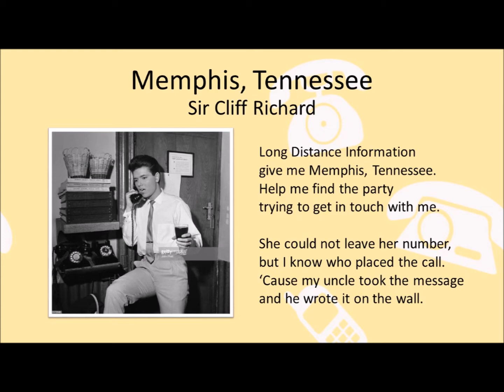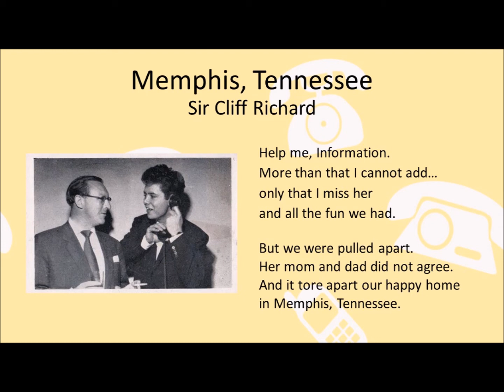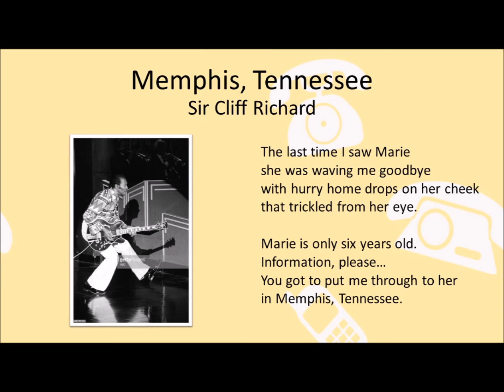Memphis, Tennessee - Sir Cliff Richard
Words and music by Chuck Berry

From the album, "Just...Fabulous Rock 'n' Roll" - Sir Cliff Richard

Dane Bryant - keyboards
Robb Houston - acoustic guitar
John Howard - bass
Steve Mandile - electric guitar
Chuck Tilley - drums, percussion